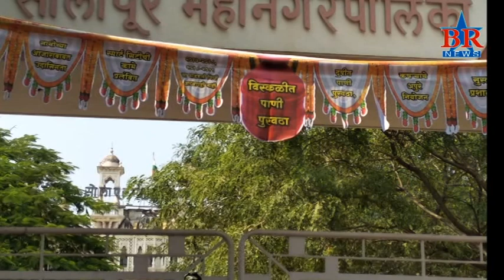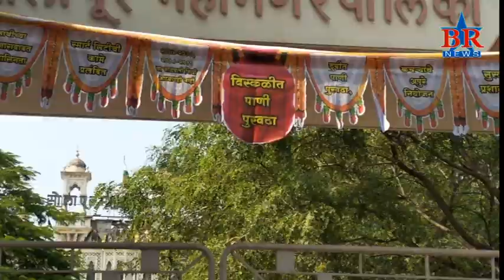YUVAK CONGRESS ANDOLAN 09 11 2018